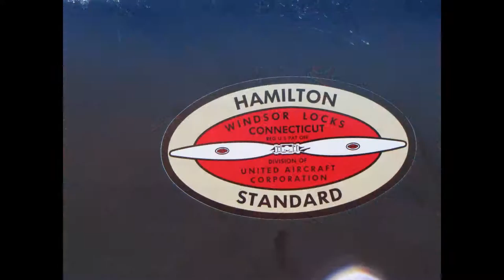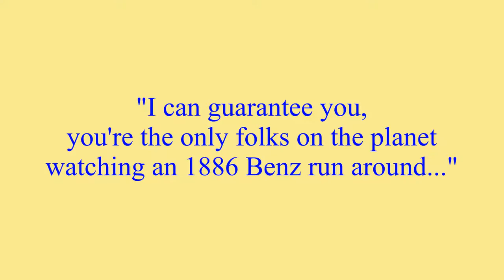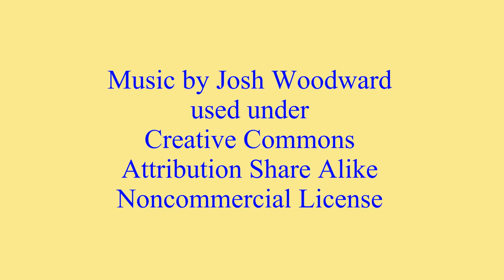Visit to Owls Head Transportation Museum 2015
An August 2015 visit to the Owls Head Transportation Museum which is located at the Knox County Regional Airport, Owls Head, Maine.